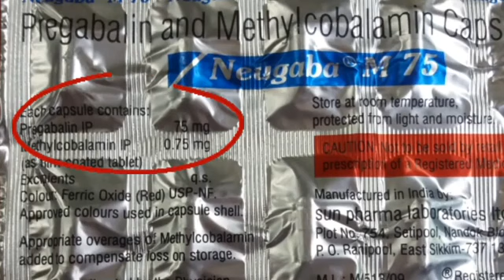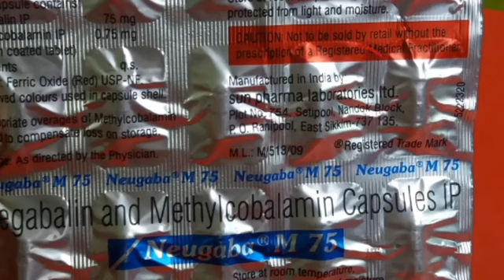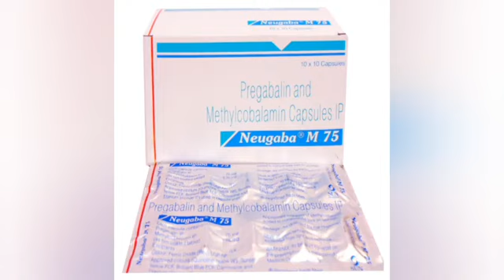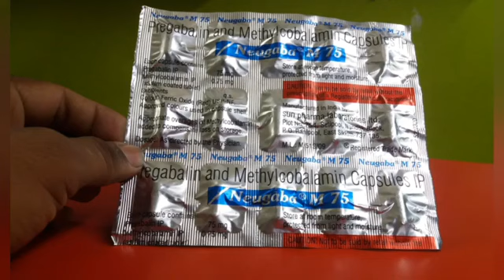Pregabalin methylcobalamin capsule